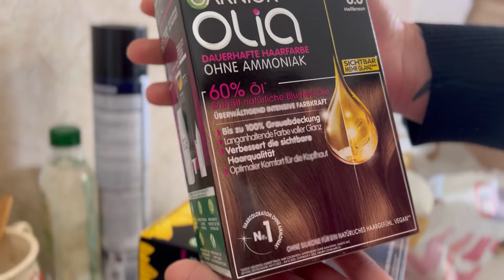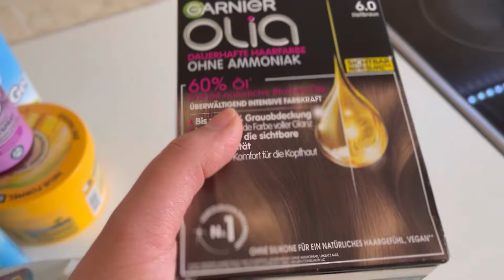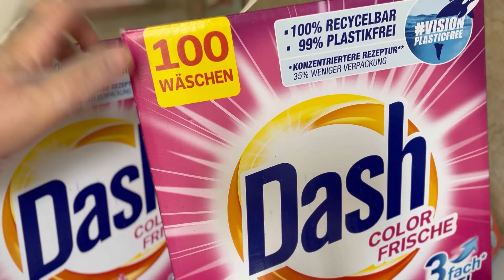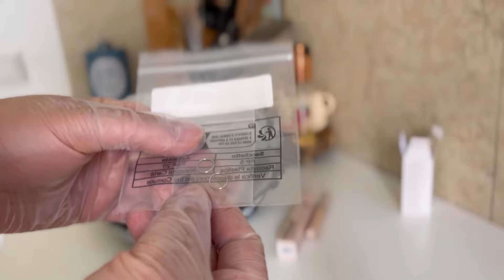عناية العيد 💅🛁افضل صبغ للشعر👩‍🦰ماسك العيد 😍عيد_الاضحي